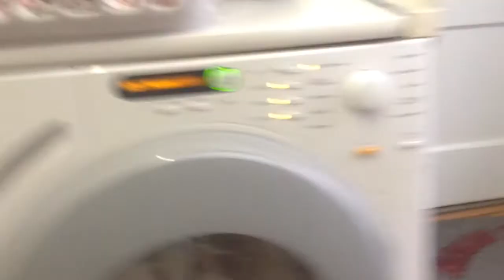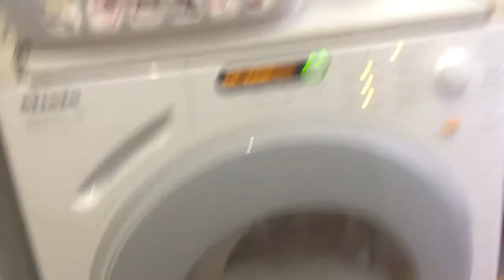Miele W1713 sudslock with a king size comforter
In this video i washed a king size comforter on cottons 40 with pre wash extra water and buzzer